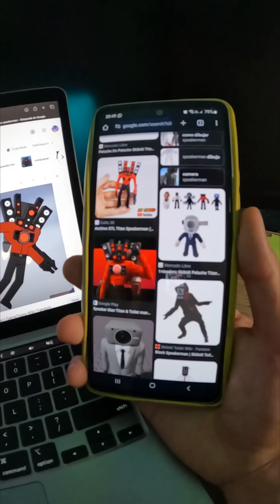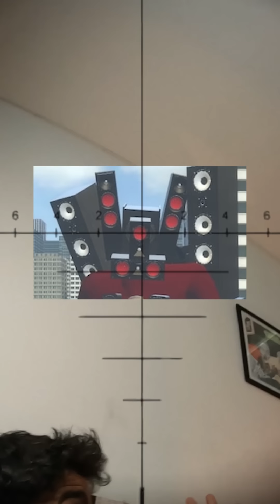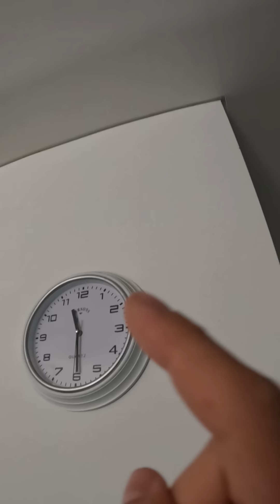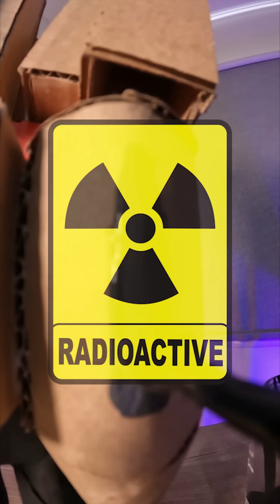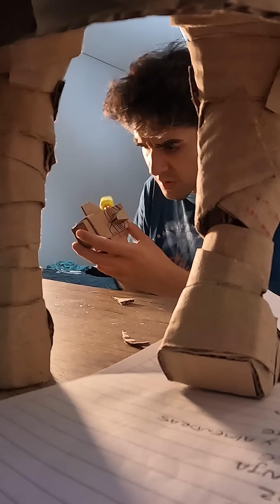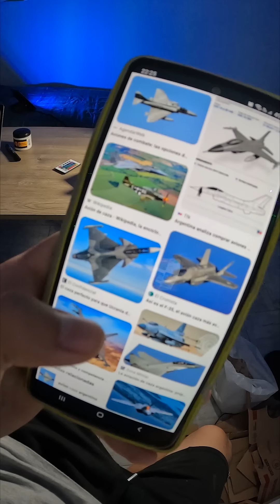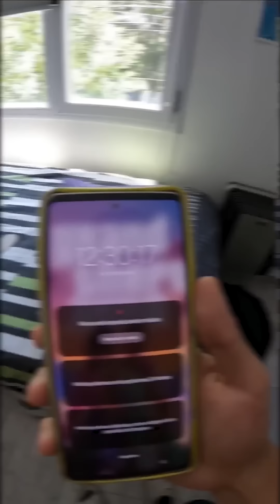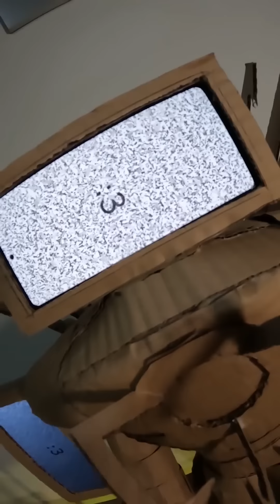Creando los 3 TITANES más SORPRENDENTES!! 🤩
En este video creo a los 3 Mejores TITANES de la historia. El trío mágico, mítico y aniquilador de Toilets.
Espero que lo disfruten Manderianos!! 🤟
Cuéntame que te pareció y qué te gustaría que haga para el siguiente video

Adios!